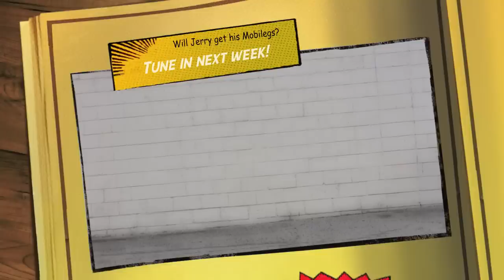Mobilegs Adventures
Follow the adventures of Tina, Mr. Smooth, Lana and Jerry as they embark on their first-ever, Mobilegs Adventure!

For more information on Mobilegs, visit mobilegs.com.